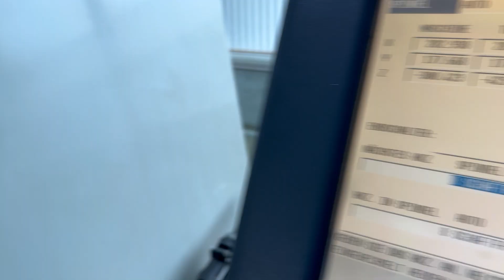HURCO VMX24t Vertical Machining Centre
You are looking for a used machine? Then you might be interested in this used machinery offer: HURCO VMX24t Vertical Machining Centre. Find more machine tools and other used metalworking, woodworking and plastics processing machinery Surplex is your reliable partner for the sale and purchase of used machines in Germany.